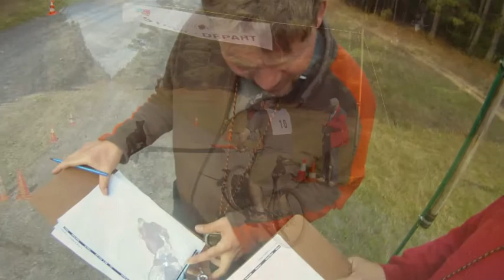Memories of the goldrush dryland race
Recreational race, all for fun and a shake down for the dogs before the season starts. The Mush Larose events are great entry for people curious to try sled dog sports with there pet dog.

October 17th Sunday 2010
Mush Larose October DryLand Race 2010 Information